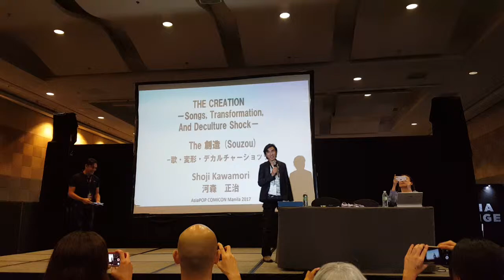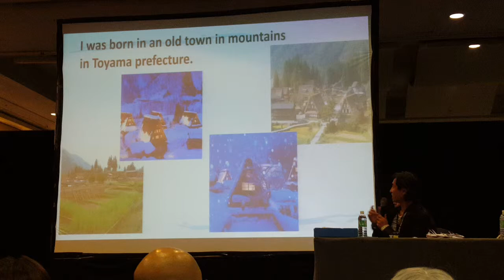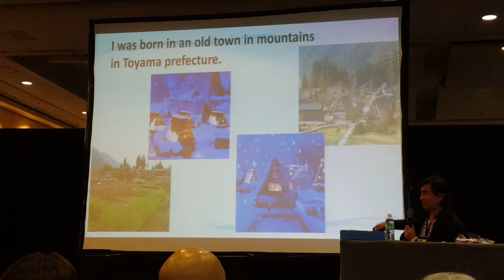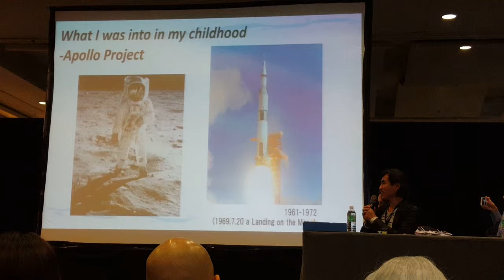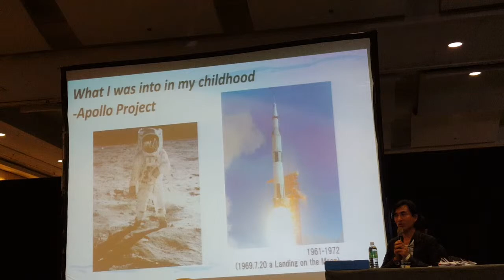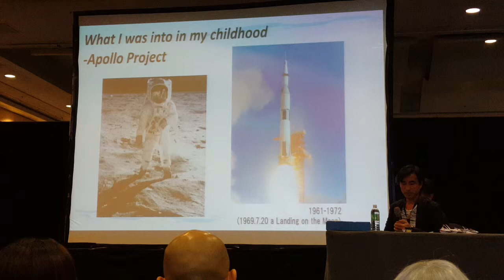Shoji Kawamori Panel at APCC Part 1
Shoji Kawamori's Panel at the AsiaPop Comicon 2017 in SMX Convention Center, Manila. Apologies for the amateurish videorecoding